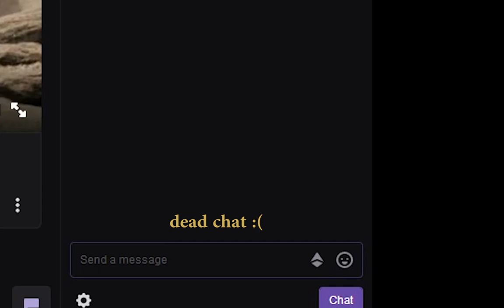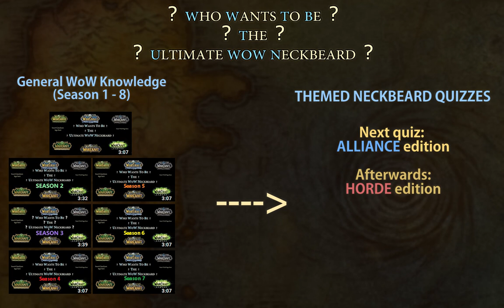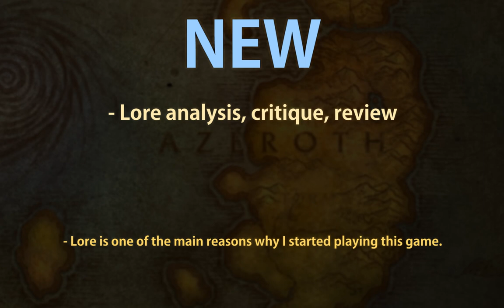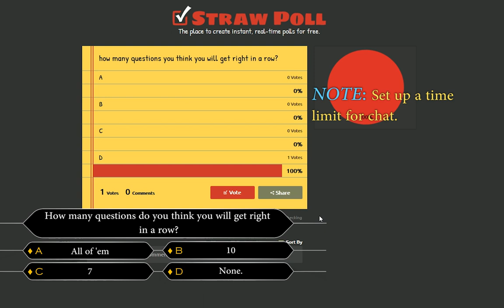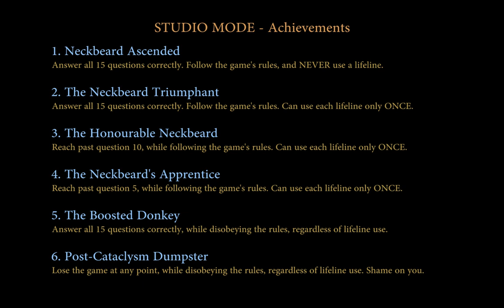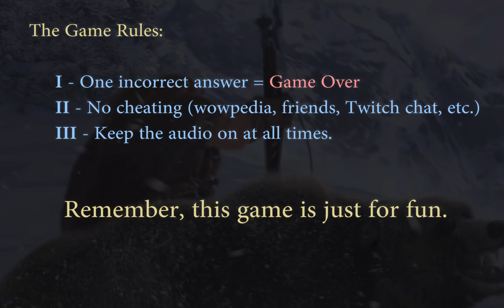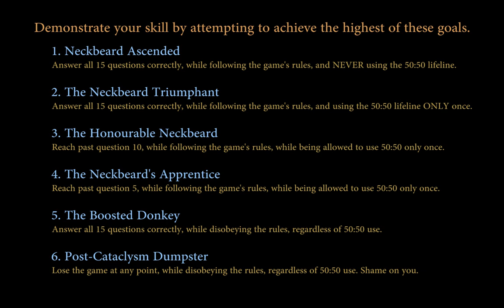TEST YOUR KNOWLEDGE! The Ultimate WoW Neckbeard Quiz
IMPORTANT NOTE: Choose answers to each question of the quiz in the video description!
Please don't spoil the fun by posting all the correct answers. Spoilers in the comments will be pursued and hunted down to the bitter end.

Who Wants To Be The Ultimate WoW Neckbeard (WWTBTUWN) is an idea that popped into my head some months ago so I thought why not?

Hopefully you will have as much fun and thrill out of the game as I did when making it, minus the considerable portion of sanity lost with massively repetitive video rendering.